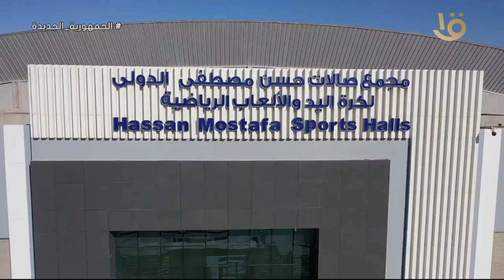واحد من الناس | فوازير وجوائز لعمال مشروع توسعات معالجة بمدينة زفتى.. مع د. عمرو الليثي